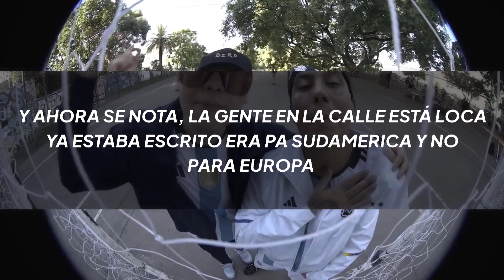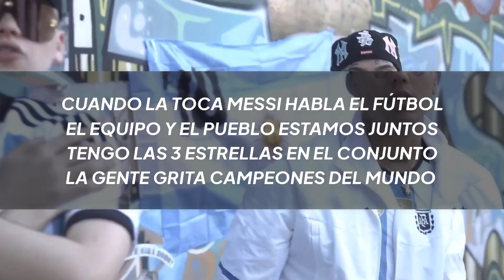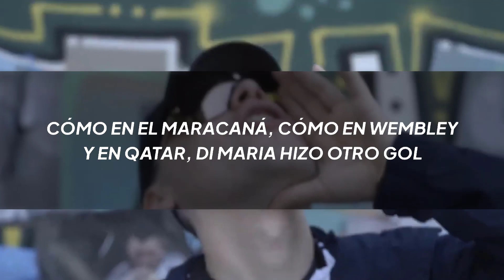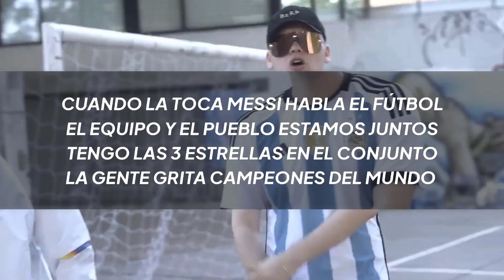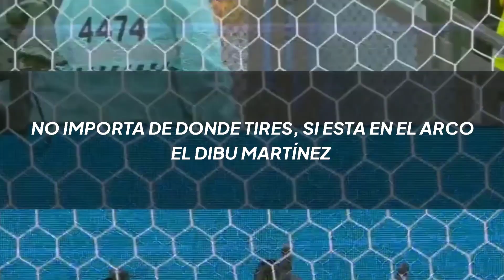3 ESTRELLAS EN EL CONJUNTO - BIZARRAP ft DUKI (Video, acapella y letra)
3 Estrellas en el Conjunto · Bizarrap · Duki · La T y la M · Gonzalo Julian Conde · Mauro Ezequiel Lombardo · Matias Rapen · Tobias Medrano

Letra:

18 'el 12, 2022
Faltan cien minuto' y ya no tengo voz
El cuerpo que no aguanta, quiere ser campeón
Le hablamos al cielo y nos la trajo Dio', oh
Dibu Martínez con la 23 (La 23; oh-oh)
Acuña por la banda y no lo ven (No lo ven; oh-oh)
Cuti Romero con la 1-3 (La 1-3; oh-oh)
Recupera la bocha para el 10 (Para el 10)
Como Tagliafico, tengo tre' (Tengo tre')
El pase de Lionel para Nahuel (Para Nahuel; Molina, Molina, Molina)
El Toro en el penal rompió la red
Abrieron la boca, pero no nos pesó la derrota, ah-ah
Y aunque les molesta, ahora la Scaloneta levantó otra copa, ah-ah
Y ahora se nota, la gеnte en la calle еstá loca, ah-ah
Ya estaba escrito, era pa' Sudamérica y no para Europa, ah-ah

[Estribillo: Duki]
Cuando la toca Messi, habla el fútbol
El equipo y el pueblo estamo' juntos (Estamo' junto', oh-oh)
Tengo las tres estrella' en el conjunto, oh-oh (En el conjunto, oh-oh)
La gente grita: "¡Campeones del Mundo!", oh (Pew, pew, pew)
Cu-Cuando la toca Messi, habla el fútbol (Habla el fútbol)
El equipo y el pueblo estamo' juntos (Estamo' juntos, oh)
Tengo las tres estrella' en el conjunto, oh-oh (En el conjunto, oh)
La gente grita: "¡Campeones del Mundo!", oh

Me alienta el Fuerte, como a Thiago Almada
Foyth y Palacio', la nueva camada
Si está Lisandro Martíne', la contra se para
Pateo al medio como Dybala
Siempre cerrando boca', Rodrigo De Paul
Cuidado con el 7, Rodrigo De Paul
Alexis pa'l Fideo y el estadio grita: "¡Gol!"
Alexis pa'l Fideo y el estadio grita: "¡Gol!" (¡Gritalo, gritalo! ¡Gol!)

[Puente: Duki]
Di María hizo otro gol
Como en el Maracaná
Como en Wembley y en Catar

Tenemos un héroe, se llama Julián, Julián (Julián)
El Hombre Araña se llevó el Mundial, Julián (Julián, ah-ah)
Los sueño' de chico ahora se hicieron grande'
Pura sangre nueva, como Enzo Fernández
Alma de potrero, le da pa' adelante
El botín queda chico en el pie de un gigante
Si el segundo tiempo me pide unos cambio', tenemo' a Rodrígue' y Pezzella
Cuando faltaban gana' puse el corazón en juego como Ángel Correa
El Dibu tiene la energía de Rulli y Armani bancando de afuera
¿Quién mejor que Montiel para meter el penal y ganar la tercera?
El campeón de El Talar: Otamendi, 19
Lo intentaron pasar y dicen que nadie puede
De San Justo pa'l mundo: Leandro Paredes
"Argentina campeón" está escrito en las parede'
[Estribillo: Duki]
Tengo las tres estrella' en el conjunto, oh-oh

[Estribillo: Tobías Medrano]
El equipo y el pueblo estamo' juntos
Tengo las tres estrella' en el conjunto
La gente grita: "¡Campeones del Mundo!"
Le mandamos cumbia, perro

[Verso 4: Tobías Medrano]
Como dijo Scaloni
No lo hacen por fama, tampoco por money
Mano' arriba los cumbiero'
De zona sur, como el Kun Agüero
No importa de dónde tiren si está en el arco el Dibu Martínez
Por eso elijo creer, tengo a los pibe', tengo a Lionel
Y la gente festejando mientra' el Papu baila
Y Leo con la tercera me alegra el alma (Me alegra el alma, me alegra el alma, me alegra el alma)